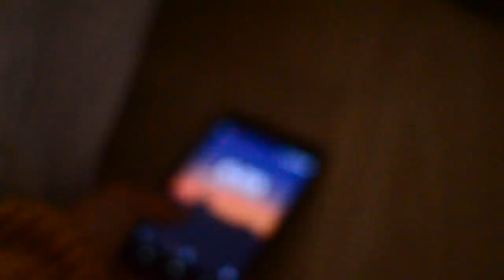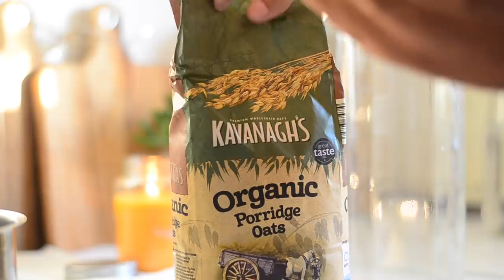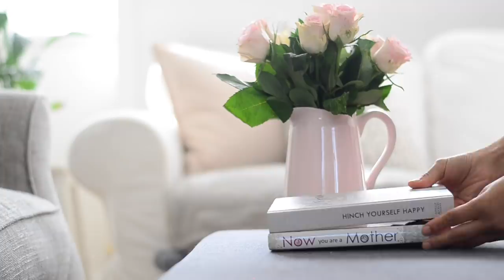Slow Living Morning Routine | School Day | Silent Vlog